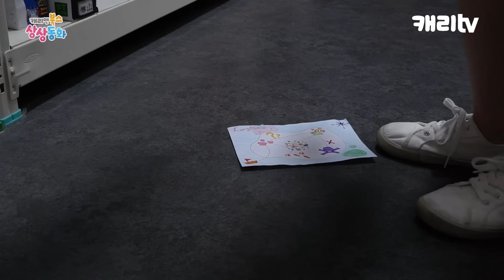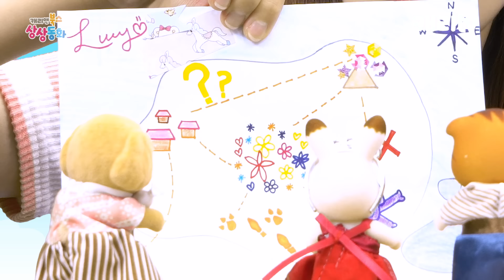[상상동화] 거인이 된 루시의 보물찾기 여행 | 캐리앤 북스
어느 날 루시에게 보물 지도가 생겼어요!
보물을 찾기 위해 배를 타고 여행하던 중 태풍을 만나 이상한 곳에 도착하게 돼요.
그곳은 루시보다 한참이나 작은 사람들이 사는 소인국이에요.
소인국 사람들은 루시를 거인이라며 무서워해요.
보물을 찾아야 하는 루시는 보물을 찾고 부자가 될 수 있을까요?